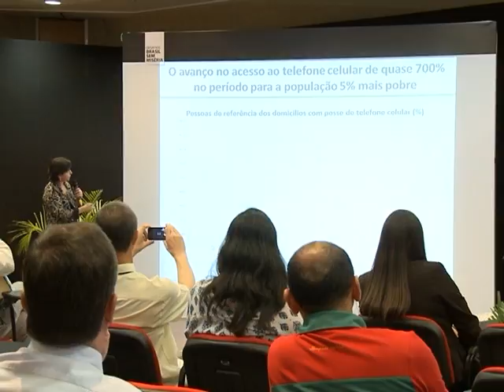Plano Brasil sem Miséria retira cerca de 22 milhões de pessoas da extrema pobreza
NBR NOTÍCIAS - 11.12.14: Nesta quinta-feira (11), em Brasília, foi realizada a 6ª edição do Diálogos: Governo e Sociedade Civil. O encontro reuniu representantes de movimentos sociais do governo federal para apresentar os resultados do Plano Brasil sem Miséria. Dentre as conquistas do plano está a retirada de cerca de 22 milhões de pessoas da extrema pobreza, por meio da garantia de renda, melhores condições de educação e saúde para milhares de brasileiros. A ministra do Desenvolvimento Social e Combate a Fome, Tereza Campello, destacou as ações do plano para a geração de renda, como os cursos técnicos ofertados pelo Pronatec.